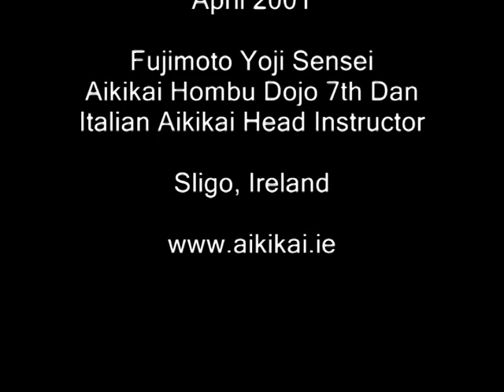Yoji Fujimoto - Aikido's Placid Power (2001)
Yoji Fujimoto sensei was the highest-ranked martial artist to have visited the West of Ireland. His seminar in Sligo (Ireland) was organised in 2001 by Simone Chierchini and hosted by the Sligo Aikikai in Sligo Regional Sports Centre. At the time, this event resulted to be the Aikido seminar with the highest attendance ever in Ireland.

In this footage, at 53 years of age, Yoji Fujimoto is shown in his best. This is one of the best video documents available to appreciate Fujimoto's Aikido and his brand of teaching.
Yoji Fujimoto sensei has been gone for over 10 years and has left behind thousands of students who have never stopped mourning him. Since 1971, the year of his arrival in Italy, Fujimoto sensei has dedicated his whole life and all his energy to the practice of Aikidō.

To get to know him better, we recommend "The Sensei - About Yoji Fujimoto", published by The Ran Network. In this book, some of Fujimoto sensei’s senior students have tried, within the limits of their abilities and their memories, to evoke the figure and teaching of Fujimoto sensei.